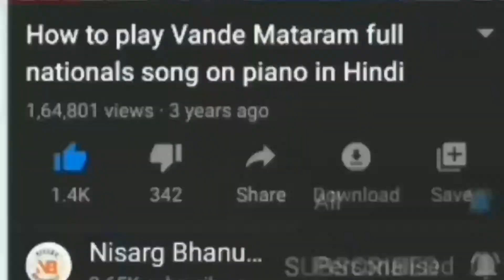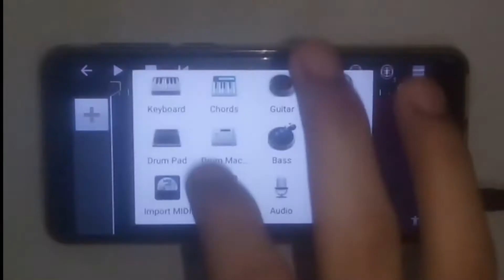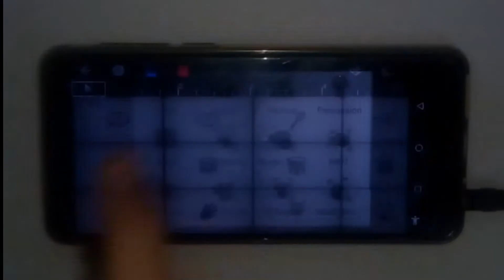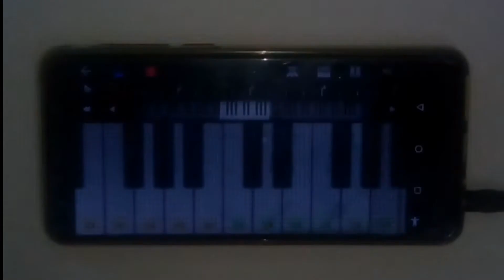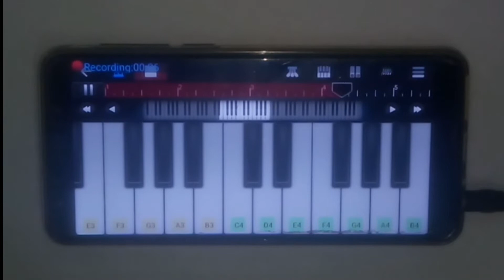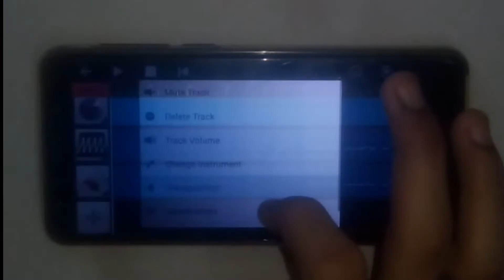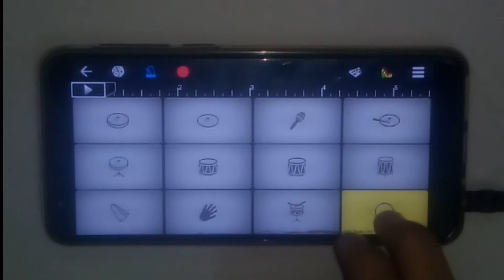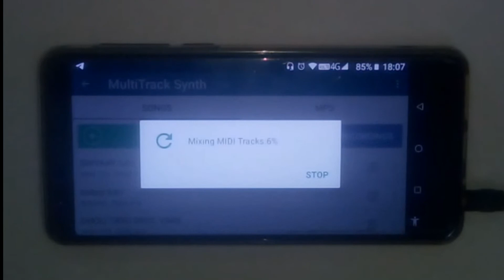Hero Gayab Mode On Shivaay Theme Song Step By Step Tutorial | How To Play Shivaay BGM On Piano